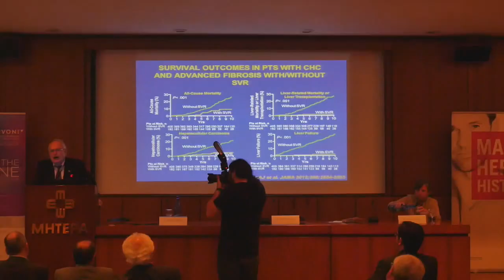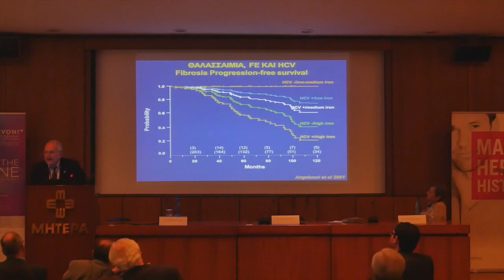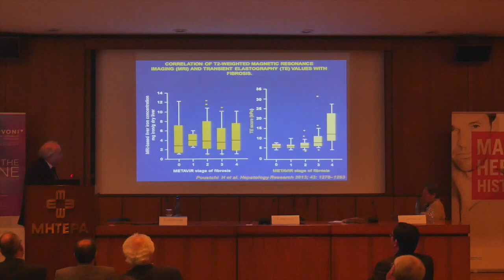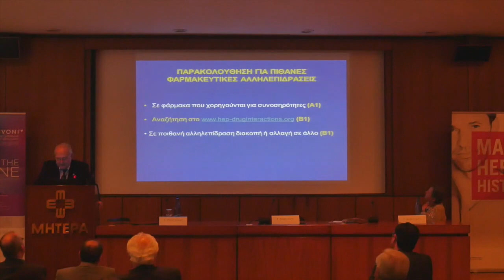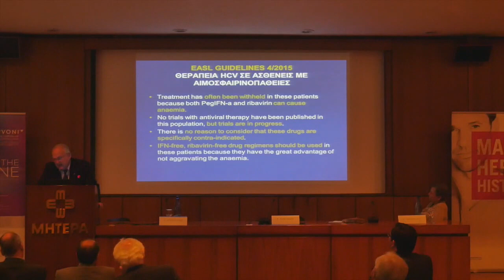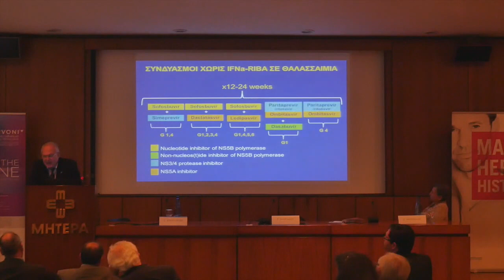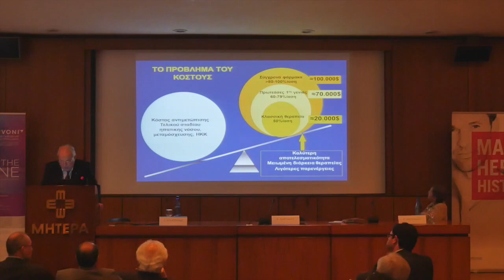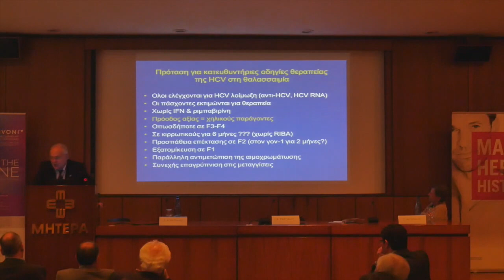Πρόταση για κατευθυντήριες οδηγίες θεραπείας της HCV στη θαλασσαιµία:Για όλους; - Σ. Ντουράκης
Επιστημονική Ημερίδα: Θαλασσαιμία, Ηπατίτιδα C, Ηπατοκυτταρικός καρκίνος, στην πορεία για κατευθυντήριες οδηγίες
Ομιλητής: Σ. Ντουράκης, Καθηγητής Παθολογίας, ΕΚΠΑ, «ΙΠΠΟΚΡΑΤΕΙΟ» Νοσοκοµείο Αθήνα